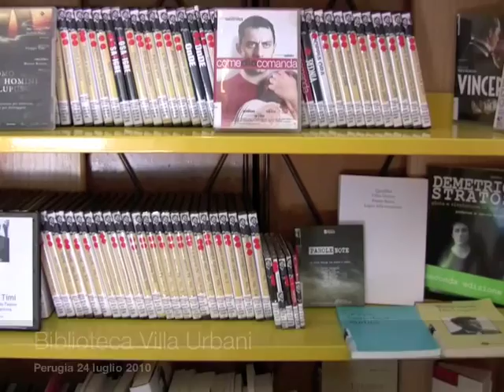Progetto Filippo Timi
Un minuto per raccontare l'evento di presentazione del Progetto Filippo Timi.

Le Biblioteche comunali di Perugia da settembre 2009 hanno avviato questo progetto, finalizzato alla costituzione – per motivi di studio e ricerca  – dell’archivio cartaceo e multimediale della produzione artistica e del background culturale dell’attore, scrittore e regista perugino Filippo Timi.

Nel corso dell'evento, il 24 luglio 2010, Filippo Timi ha recitato una riduzione in volgare perugino della prima parte della poesia 'La nuvola in calzoni' di Vladimir Vladimirovič Majakovskij.

Video realizzato da Laura Cascone e Agnese Nepa, Volontarie Servizio Civile Nazionale progetto 'Progetto Movielab' 2010/2011.